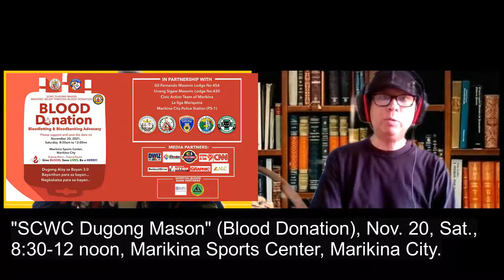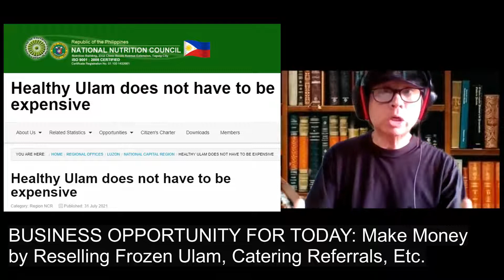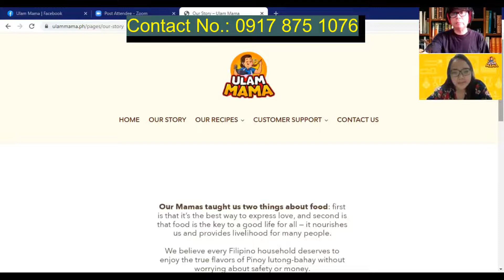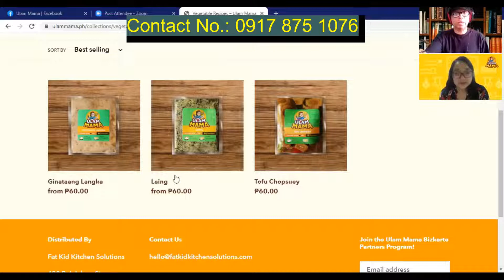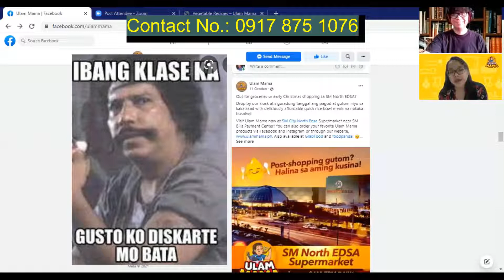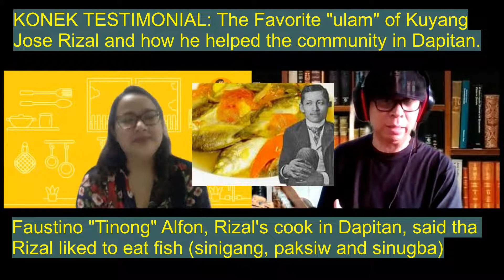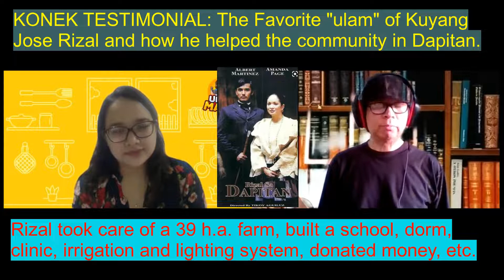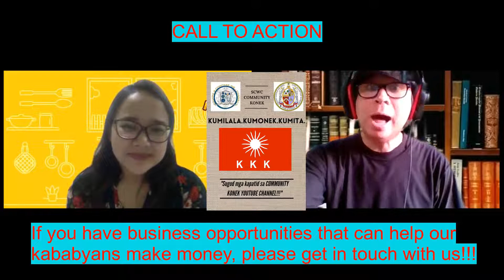SCWC COMMUNITY KONEK SHOW: Ulam Mama Reseller/Referral Opportunities c/o Ava Santos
I. BUSINESS OPPORTUNITIES PRESENTED IN THE SHOW:
(c/o Ava Santos from "Ulam Mama")

a. Reseller Opportunity (for their frozen food)
b. Opportunity to create/sell rice meals with "Ulam Mama" packs
c. Referral Opportunity (for their frozen food and
   catering services)

II. KONEK TESTIMONAL
    (c/o Bro. Joel Ferrer, Araw Lodge No. 18)

a. The favorite "ulam" of Kuyang Jose Rizal according
to is cook-Faustino "Tinong" Alfon in Dapitan

b. How Jose Rizal helped Dapitan as a private citizen by:
being a farmer, building a school/dormitory/clinic/
irrigation system, lighting system and by donating his
lotto prize money for an educational project

c. Bro. Joel and Ava then reflected on the following quote
from Jose Rizal

"On this battlefield (like the pandemic that we are going through)
man has no better weapon than his intelligence and no other
force but his heart."

Towards the end, Bro. Joel challenged the viewers of the show
to use their "intelligence" and "hearts" to help our kababayans
uplift our nation during this challenging time.